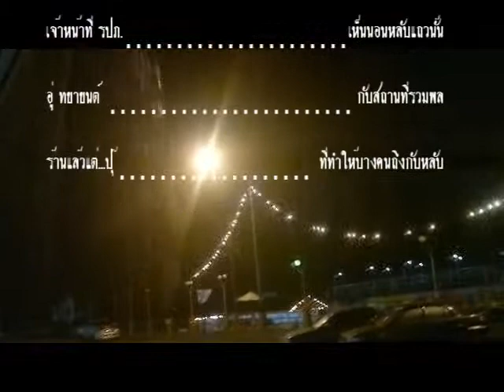Meeting 01/10/54 กะเรกะราด+ToyotaCrownUbon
สนุกกันเล็กๆน้อยๆ แต่ไม่ได้วิ่งเพราะอุปสรรคที่ฝน T^T